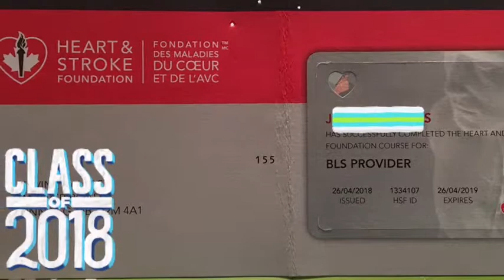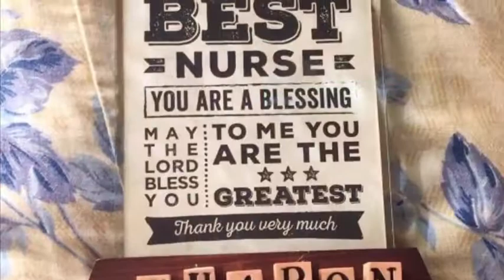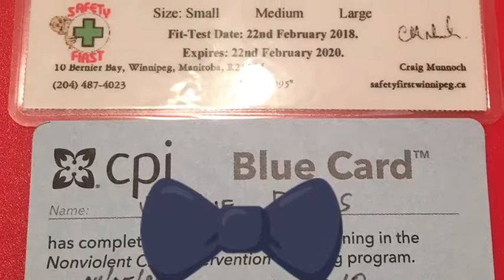April 2018 PNQR Program Class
Assiniboine Community College- Winnipeg